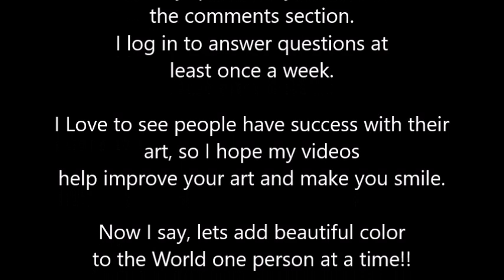Tie Dye a Jack O Lantern Pumpkin on a tee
In this video, I demonstrate how to Tie-Dye a Jack O Lantern design onto a tee shirt.  Here are the links I mentioned in this video ::

My channel is stocked full of How-To Tie-Dye videos, Tips and Tricks, tie-dye reveals and even a few fun moments from my life.  Have fun exploring and be sure to check out the Play Lists.

If you would like to support this
channel and the making of more
'How to Tie-Dye' videos,

Ready to Walk on Rainbows??  I tie-dye shoes as well, you can place a custom order from my Etsy Store by clicking here:

If you just want to see more of my work, check out these sites :

You can upload your own image, I use one of my tie-dye tees on my cards.